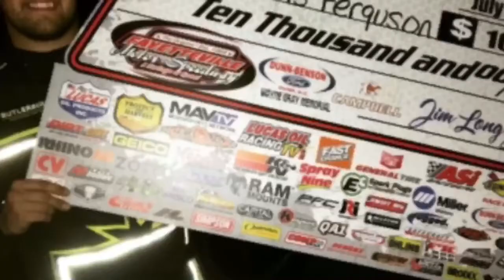Jul 11, 2017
via YouTube Capture Action Camera I use
My Big Camera
The Microphone I use
My Backup Microphone
My Favorite Lens
My Favorite Wide Lens
A Good all around Kit Lens
A MUST have prime Lens
The Bendy Tripod Thing
My Drone
My Sunglasses